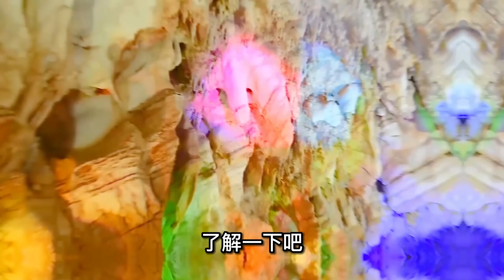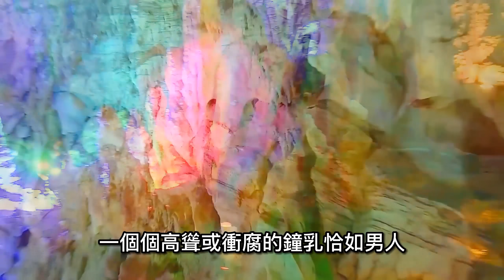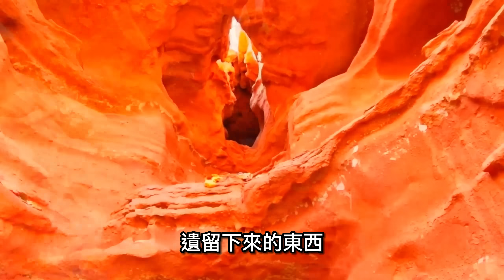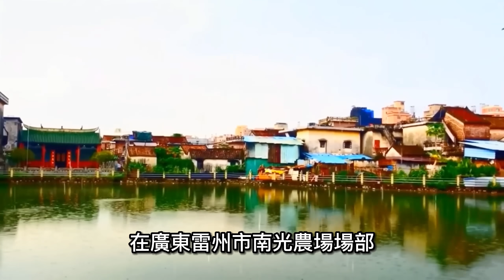中國10个令人尷尬的奇觀，看了讓人臉紅！【樂樂視界】奇特景象 自然生態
這是一個介紹中國自然奇觀中的一些讓人尷尬的景觀。這些景觀呈現出與人體私密處相似的形態，逼真到讓人不禁臉紅。這些景觀有些已經成為了世界文化遺產，吸引了國內外遊客的關注和讚嘆。然而，這些景觀也引發了一些爭議和尷尬，因為它們的形態太過逼真，與人體私密處相似度高。儘管如此，這些景觀依然是中國自然奇觀中的一部分，代表了大自然的神奇和奇妙。

章節
start-00:00:00
1、貴州的雙乳峰-00:39:05
2、廣東陰陽元石-01:25:07
3、江西龍虎山金槍峰-00:02:23
4、雲南阿廬古洞-00:02:57
5、四川鹽源公母山-00:04:02
6、阿拉善人根峰與母門洞-00:04:39
7、紹興大禹陵的“窆石”-00:05:25
8、四川宣漢羞女岩-00:06:07
9、廣東雷州“陽具樹”00:06:52
10、廣東信宜“女陰樹”00:07:30